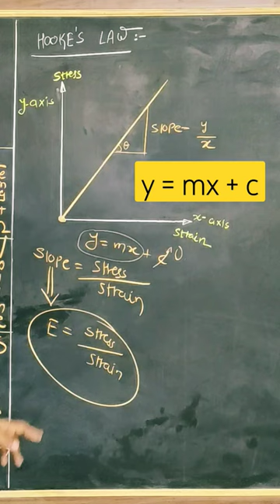modulus of elasticity= stress÷strain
INTRODUCTION TO ROTATIONAL MOTION

Pendulum- S.H.M-Simple Harmonic Motion

This is around more than 2 hrs videos lecture which will help students to revise oscillations chapter.

the oscillations numericals are already posted you can refer those oscillations numericals also.

the oscillations of bob-string system from mean to extreme and again back to mean is known as simple pendulum.

oscillations of spring block system is explained in very first session.

in this session oscillations is explained in one shot altogether in very simple manner

Queries solved:
1) oscillations class 12
2) oscillations class 12 full chapter
3) oscillations class 12 full chapter in hindi
4) oscillations class 12 full chapter in hindi in depth
5) oscillations class 12 full chapter in hindi in detail
6) oscillations class 12 full chapter in hindi in detail from basics
7) oscillations class 12 full chapter in hindi in detail from basics by manthan bhatt
8) oscillations class 12 full chapter in hindi in detail from basics by manthan bhatt sir
9) oscillations class 12 full chapter in hindi in detail from basics by manthan bhatt sir Physics
10) oscillations class 12 full chapter in hindi in detail from basic Physics
11) oscillations
12) oscillations full chapter
13) oscillations full chapter in hindi
14) oscillations full chapter in hindi in depth
15) oscillations full chapter in hindi in detail
16) oscillations full chapter in hindi in detail from basics
17) oscillations full chapter in hindi in detail from basics by manthan bhatt
18) oscillations full chapter in hindi in detail from basics by manthan bhatt sir
19) oscillations full chapter in hindi in detail from basics by manthan bhatt sir Physics
20) oscillations full chapter in hindi in detail

oscillations formula
derivations of oscillations chapter
numericals of oscillations
oscillations experiment

HSC BOARD EXAMINATION IS NEAR, AND YOU ALL NEED TO PREPARE WELL.WE, GYAN FREEDOM WILL HELP YOU TO SOLVE TEXTUAL UNSOLVED NUMERICALS EASILY
ALL THE VERY BEST FOR EXAMS.